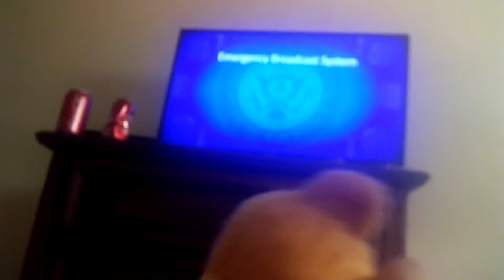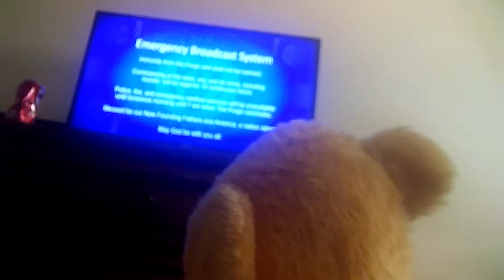The purge:max stories